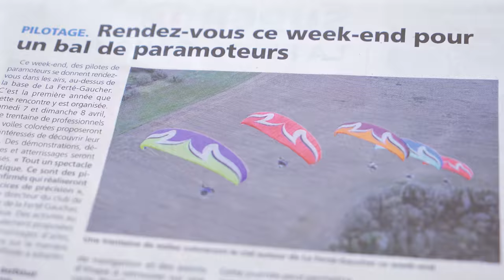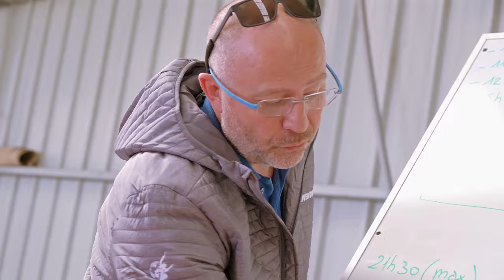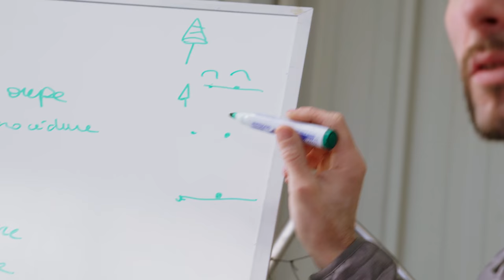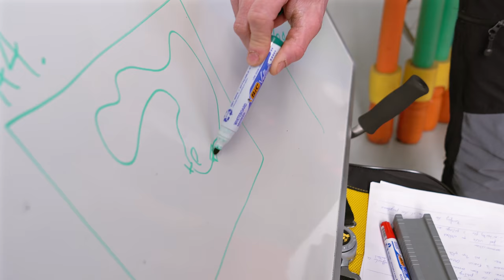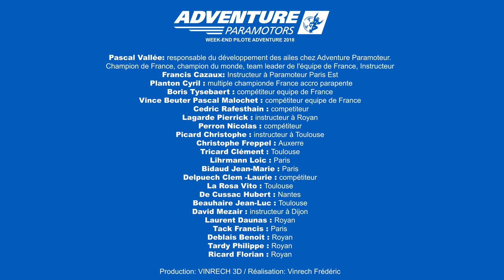Week-end Pilote paramoteur 2018 par Adventure - VINRECH PRODUCTION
Voici la vidéo du Week-end Pilote 2018 organisé par Adventure sur l'aérodrome Paramoteur Paris Est à La Ferté Gaucher chez l’instructeur paramoteur Francis Cazaux !
Une trentaine de pilotes et accompagnateurs se sont rejoints pour y partager la passion du vol paramoteur !

Production: VINRECH 3D / Réalisation: Vinrech Frédéric